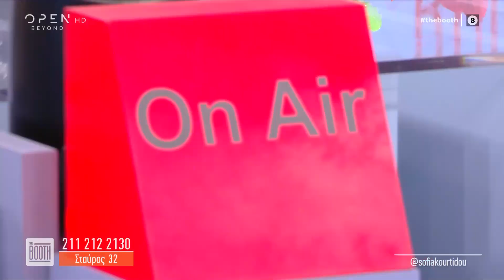Η αδερφή μου ζηλεύει τη γυναίκα μου και η γυναίκα μου την αδερφή μου | The Booth 18/8/2020 | OPEN TV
Σταύρος: Η αδερφή μου ζηλεύει τη γυναίκα μου και η γυναίκα μου την αδερφή μου | The Booth 18/8/2020 | OPEN TV

Ο 32χρονος Σταύρος είναι παντρεμένος και η επτά χρόνια μικρότερη αδερφή του ζηλεύει τη γυναίκα του, επειδή πάντα ήταν δεμένοι και ήταν προστάτης της. Όμως και η γυναίκα του ζηλεύει, καθώς θεωρεί πως την έχει καλομάθει. Ο Σταύρος όμως είναι ανάμεσα και δεν ξέρει τι να κάνει.